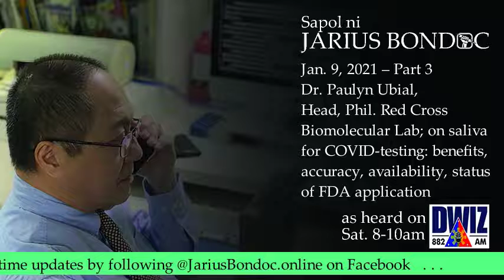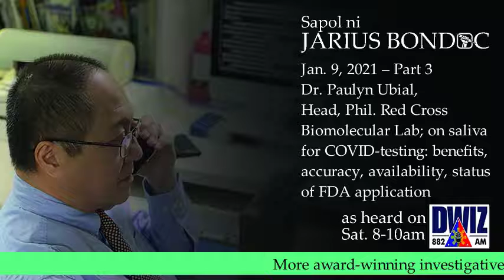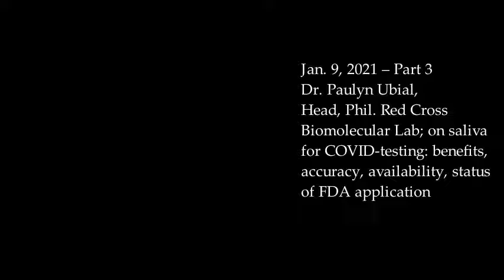Sapol Radio 1/9/21 - Part 3 Dr. Paulyn Ubial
Dr. Paulyn Ubial, Head, Phil. Red Cross Biomolecular Lab on saliva for COVID-testing: benefits, accuracy, availability, status of FDA application